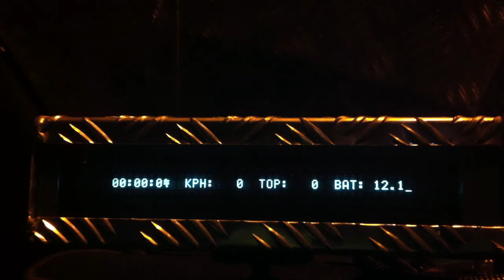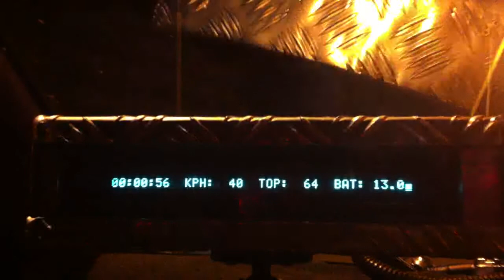Vehicle Computer V2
Hi Guys,
This is the second Hardware version of my vehicle computer.
It starts and stops the engine remotely with the keyfob by holding down the lock/unlock buttons,
and saves fuel by turning off the air conditioning when the engine is laboring heavily.
It also displays information, and speaks in a Human voice using macro assembled speech samples.
At the moment it is configured to announce the current speed at the push of a button.
Cheers, Art.